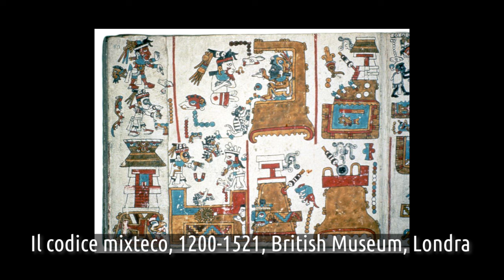Il codice mixteco | storia dell'arte in pillole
La storia dell'arte in pillole è un viaggio di Artesplorando. Qui vi parlerò del Codice Mixteco▼▼CONTINUA SOTTO▼▼

Il codice mixteco, 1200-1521, British Museum, Londra

Un codice è un genere di libro che solitamente contiene pagine tra loro separate e una rilegatura di qualche tipo. Tuttavia, nel Mesoamerica precolombiano, i codici erano costituiti da un unico lungo foglio che veniva piegato a fisarmonica ed era fatto di pelle animale o di corteccia, ricoperta da calce bianca. Molti dei codici precedenti alla conquista dell'America furono distrutti o danneggiati. Quelli che sono rimasti sono quindi diventati una fonte insostituibile di conoscenza. I dipinti dei codici narrano vicende epiche e raffigurano persone, animali, oggetti, edifici. Ma in origine si trattava di ben più che semplici documenti storici. Il formato pieghevole consentiva di dispiegarli e mostrarli in tutta la loro lunghezza come fossero dipinti murali, in occasioni pubbliche o per abbellire la residenza dei governanti. Spesso venivano esposti ai banchetti regali, dove poeti e attori se ne servivano per illustrare le loro storie.

LETTURE CONSIGLIATE